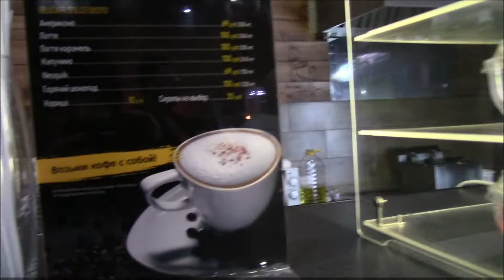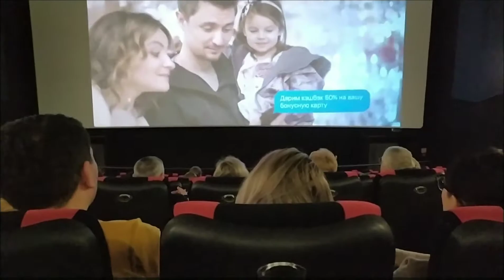Фильм Холоп/Кинотеатр "Три Пингвина" Чебоксары/Развлечения/Новый год 2020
И в заключении выходного дня, прогулялись на фильм "Холоп", скажу одно, что не зря сходили! Фильм позитивный, смотрится на одном дыхании, легкий, рекомендую сходить 😊

📌Мои поздравительные фото открытки, вы можете найти и скачать в контакте. Тем самым можно отправить своим друзьям с поздравлениями, ссылка ниже👇